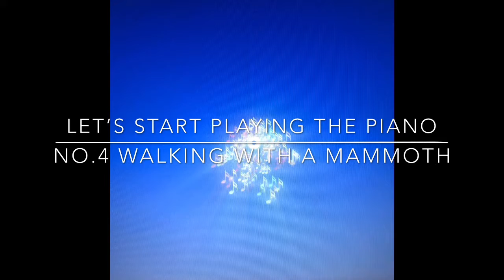Let's Start Playing The Piano Vol.1-5 "Walking With A Mammoth": Music with C, D and E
We are going to play the music " Walking With A Mammoth" . The music notes you use are C, D and E-only three notes. Enjoy playing the music with fun!!

Here is the series of tutorial videos for the people who love music and piano, and want to play music. MEL Music explains how to play the piano with our BEST method. You get all what you need at here!!!

To get the sheet music on this video, questions, online lessons..:
MEL Music Performance of Arts/ MEL Music school